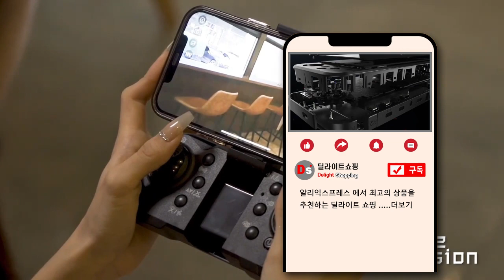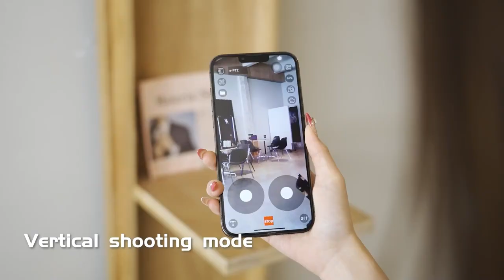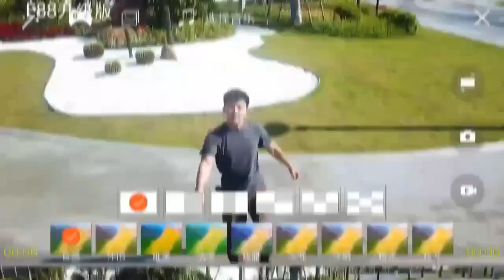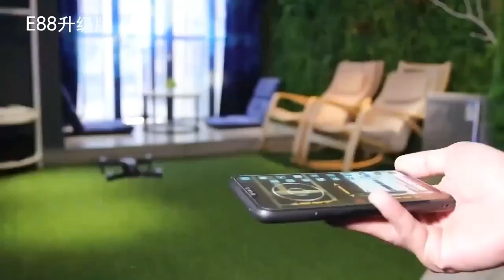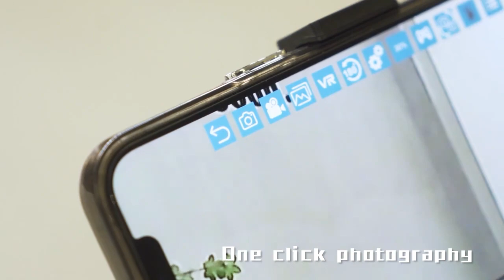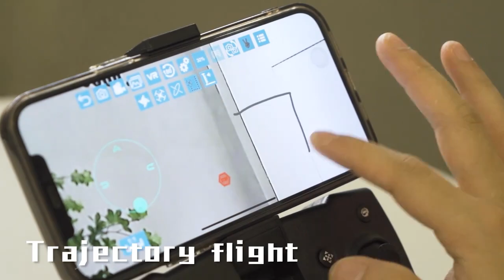테무쇼핑몰 90% 할인 드론 구매 득템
다양한 제품중 유용하고 좋은 제품을 소개하는 프로드쇼 입니다.

테무쇼핑몰 드론 90%할인  구매하기

▶ 테무 바로가기 📌 (추천인 코드: acj280638)

테무 쇼핑몰에서 제휴 파트너로 활동 월 1억을 인출 할 수 있습니다. 도전해 보세요

Chapters
00:00 INTRO

00:35 K6 쿼드콥터 UAV 드론

01:24 S116 MAX 브러시리스 듀얼 카메라 드론

02:07 C10 HD 항공 촬영 카메라 드론

02:58 E88 Pro 고화질 듀얼 카메라 드론

03:44 D6 Air HD 화질의 카메라 드론

04:27 E88 고화질 듀얼 카메라 드론

05:26 E99 Pro 드론 HD 듀얼 카메라 드론

06:28 E99 드론 HD 듀얼 카메라 드론

07:13 T6 드론 이중 SD 카메라 드론

08:13 드론 작동시 주의할 점

08:32 END

※ 영상 내용은 영상 제작일을 기준으로 확인된 정보이며, 링크에 문제가 있을 경우 댓글로 알려주시면 빠르게 수정하도록 하겠습니다.

▶ 알리익스프레스 바로가기 📌